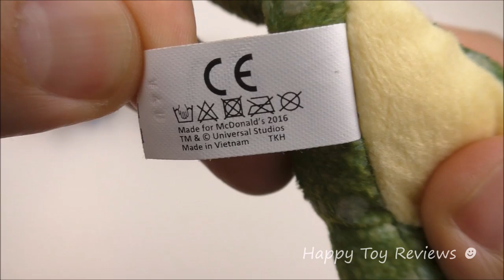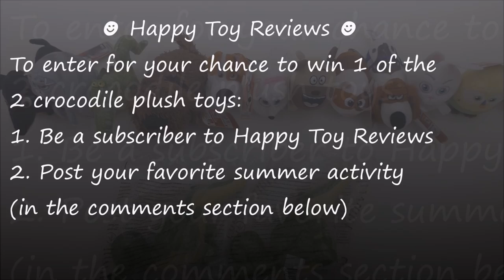2016 McDONALD'S THE SECRET LIFE OF PETS MOVIE WORLD SET 11 HAPPY MEAL TOYS PLUSH COLLECTION UK USA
Here at Happy Toy Reviews we review the 2016 McDonald's The Secret Life Of Pets Movie World Set Of 11 Happy Meal Plush Toys.

As to the McDonalds Secret Life Of Pets movie Happy Meal toys, there's a complete set of 10 US McDonald's Happy Meal toys.

The Secret Life Of Pets Happy Meal kids toys are available at McDonald's restaurants in the US and Canada between early July to August 2016! These Secret Life Of Pets Happy Meal toys are also available at U.K. McDonalds restaurants from June 22, throughout July, to August 2, 2016. In our US review we tell you the voices by the actors and actresses in the movie for every single pet! They are all pet plush toys, stuffed animals, and they are very cute and adorable.  We have dogs, cats, birds, rabbits and more!

The Secret Life Of Pets Movie 3D will be released out in theaters on July 8, 2016. If you haven't seen the secret life of pets movie trailer, watch it now, it's great! Can't wait to see the McDonald's commercial ad for the secret life of pets 3D movie Happy Meal toys! The Happy Meal toys will be available in many countries! In Mexico, they are known as cajita feliz juguetes while in Brazil it's known as mclanche feliz brinquedos. The Real D 3D Secret Life of Pets movie film is by Illumination Entertainment and Universal Studios. It is shown only in cinemas and theaters near you. It is by the same human creators as the Despicable Me, Despicable Me 2 and Minions movies! It's going to be a lot of fun this summer. We get to find out what our pets do when we are not home and are away at school or work! There is another totally different complete set of 8 Secret Life Of Pets toys available in some countries in Asia such as Taiwan and Vietnam. Hong Kong has a mix of hard figures and soft plush toys.

The McDonald's The Secret Life Of Pets movie happy meal toys world set are out this summer June, July & August 2016 and here's the complete list sorted alphabetically: pet toy #1 Buddy Max #2 Chloe #3 Croc #4 Duke #5 Max #6 Gidget #7 Mel #8 Norman #9 Pops #10 Snowball #11 Sweetpea. We have a mongrel, Newfoundland dog, a budgie, a white rabbit, a white Pomeranian dog, a daschund hot dog, a tabby cat, a crocodile, a jack Russell terrier, a guinea pig, a basset hound, and many other pets!

2016 McDonald's Next Happy Meal Toys coming up in August 2016, the McDonald's Step-It Activity Bands / Watches / Bracelets Happy Meal toys

Review of the new 2016 McDonald's Europe Skylanders SuperChargers complete set of 8 Happy Meal toys.

2016 DreamWorks Kung Fu Panda 3 Movie Carl's Jr. Hardee's complete set of 4 kids meal toys collection review

2016 McDonald's Asia Kung Fu Panda 3 Movie complete set of 8 Happy Meal toys collection review